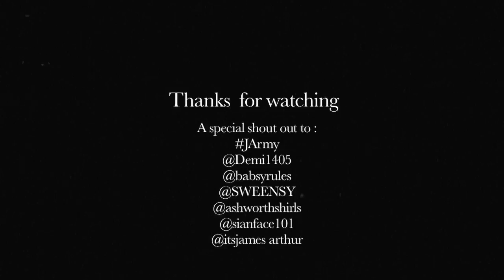James Arthur - The Rise To Fame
James Arthur - Rise To Fame

A short video of James Arthur's Journey through the x factor showing all his best bits, non x factor performances, Feedback and fan memorabilia.

All rights to this video belong to talkbackthames and syco